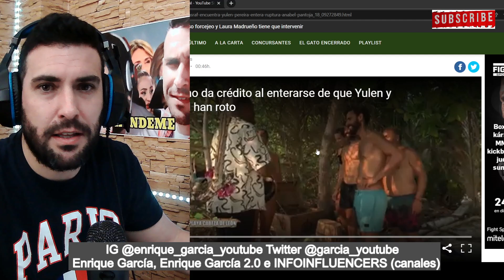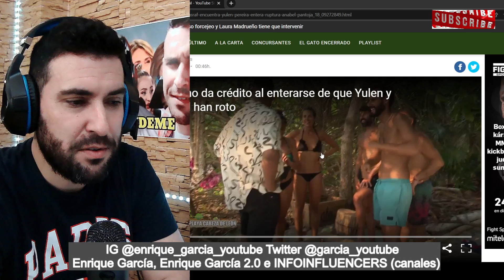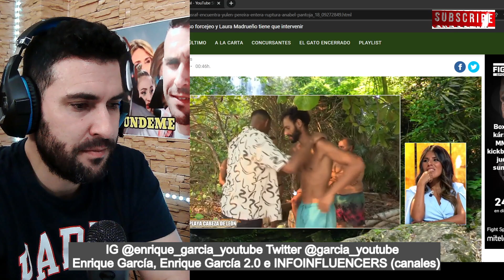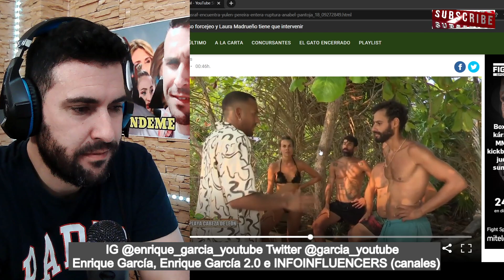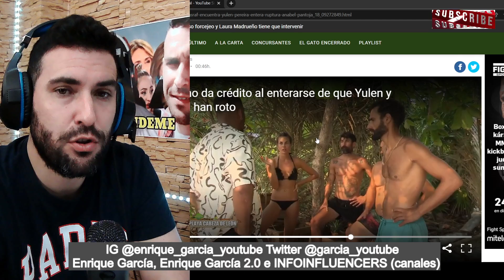VÍDEO REACCIÓN DE ASRAF AL CONONCER LA RUPTURA ENTRE YULEN Y ANABEL PANTOJA